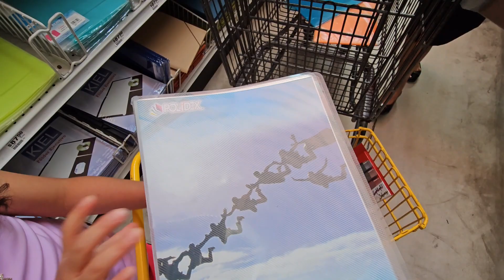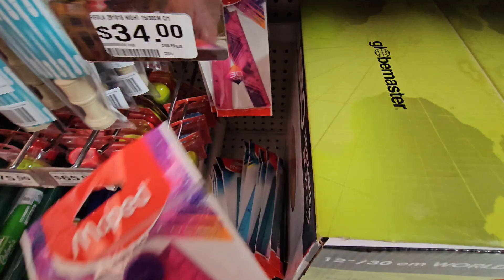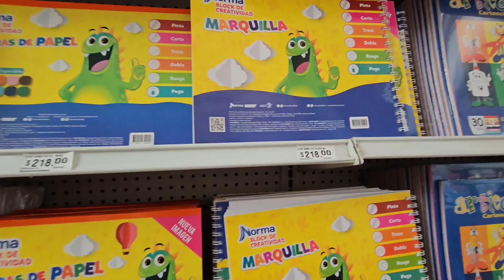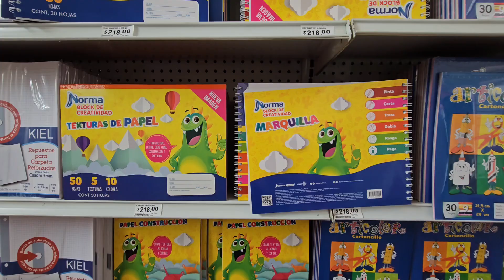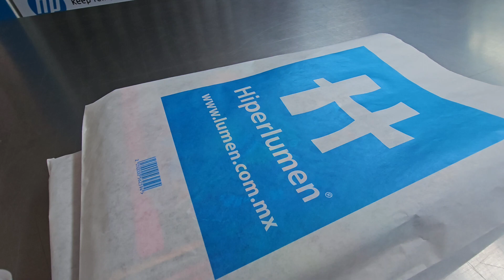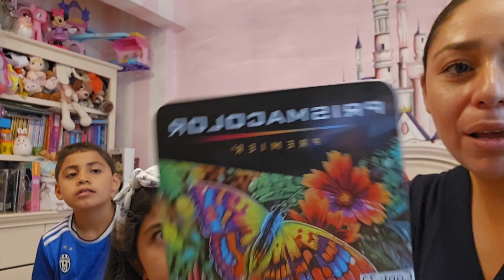haul Comprando todo para el regreso a clases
Hola amigas y amigos, les cuento que nos fuimos a terminar de comprar todo lo que necesitábamos para el regreso a clases y aprovechamos para visitar una de las papelerías más grandes de México. No se pierdan todo el video y aprovechen para hechar un vistazo a todo lo que pueden encontrar.